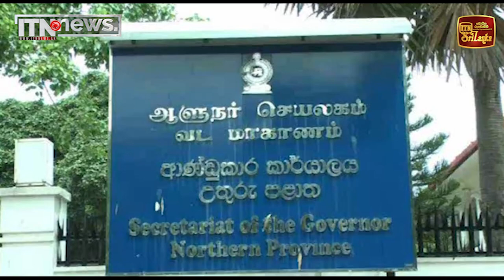යුරෝපා සංගමයේ මැතිවරණ නිරීක්ෂණ සංවිධාන උතුරු පළාත් ආණ්ඩුකාර හමුවෙයි